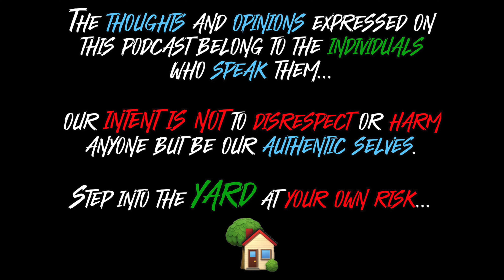The BackYARDcast - Episode 5: At Yo' Job...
In this episode of The BackYARDcast we dive into the history of the legendary Compton duo 2nd II None. We also speak about the history of West Coast Rap in reflection to East Coast Hip-Hop and how both cultures intertwine.Step into the YARD and laugh, get serious, and most importantly learn something you never knew!